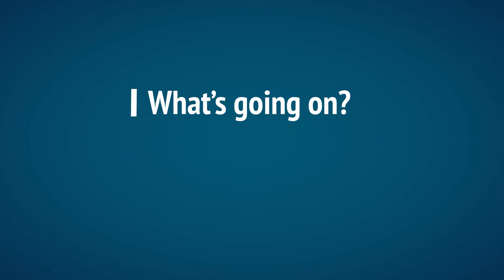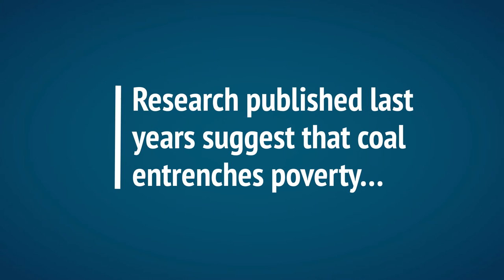Benjamin Sporton on coal in India and China